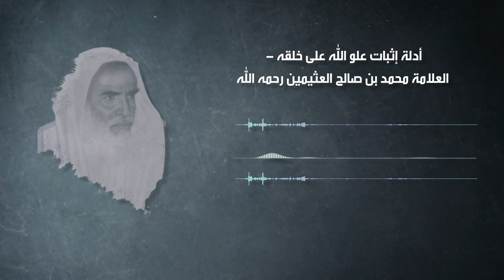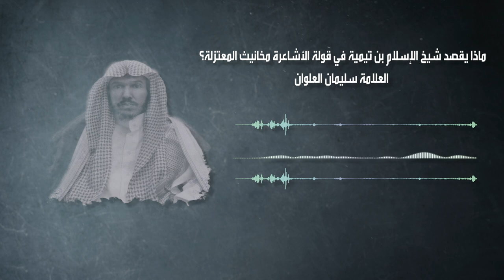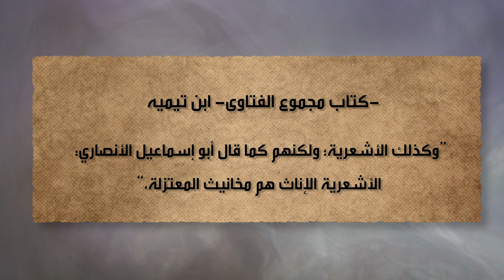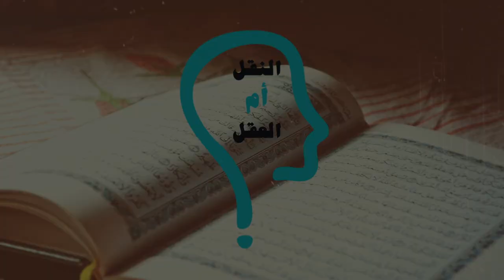النقل أم العقل - الحلقة 197 - من هم مخانيث المعتزلة عند ابن تيميه؟